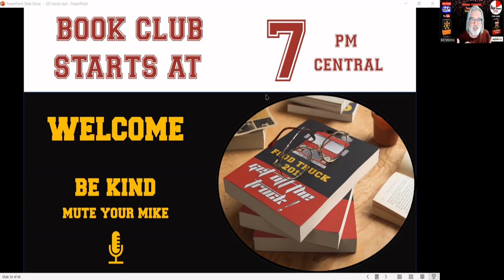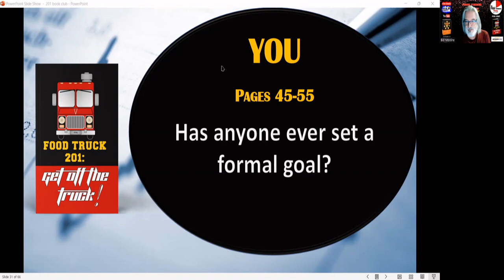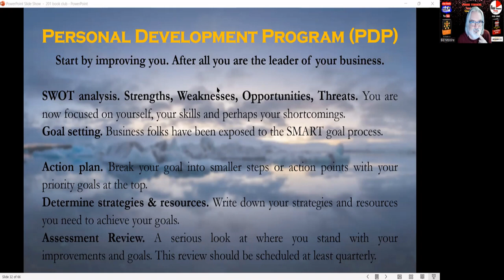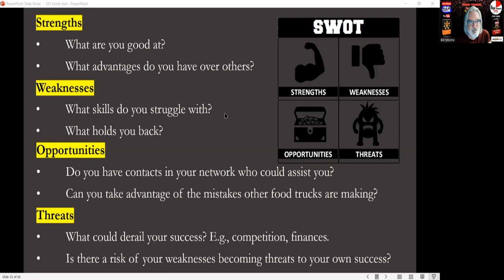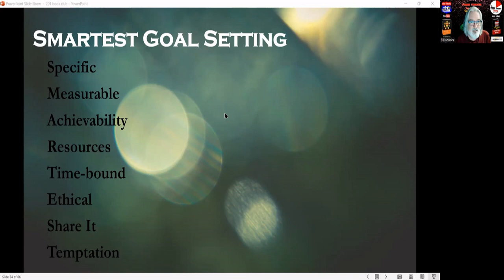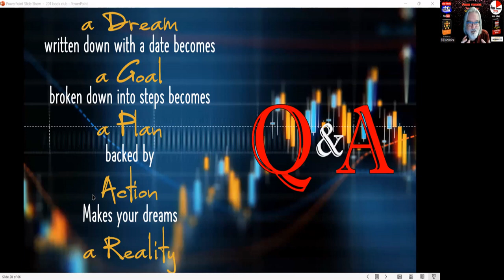Food Truck 201: Get Off the Truck – Book Club Discussion Part 4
Food Truck 201: Get Off the Truck - Book Club Discussion. Are you the cook or cashier of your food truck? This book is all about taking your food truck business to the next level and getting yourself off the truck to work ON the business rather than IN the business.

Join my private Facebook group dedicated to your food truck success

--Credits—
All title and images by Food Vendor Reality
Thumbnail: FVR
--Music—